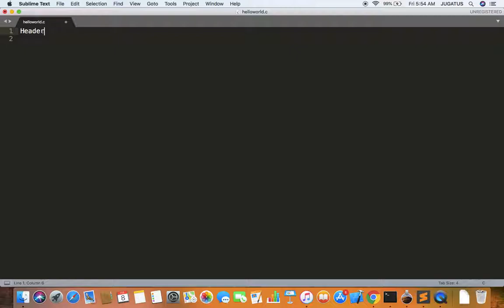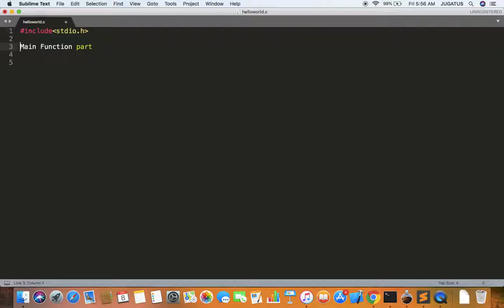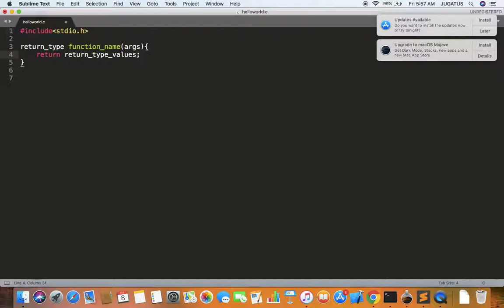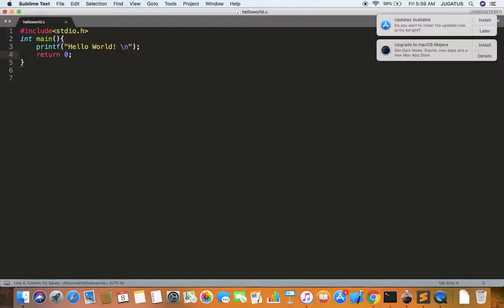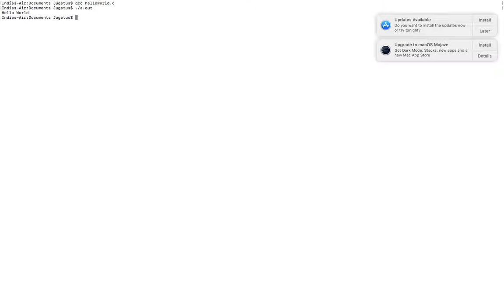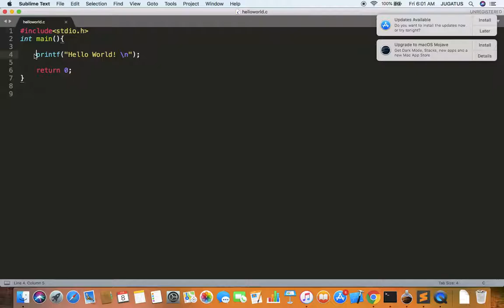"Hello, World!" Program (malayalam)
A simple C program to display "Hello, World!" on the screen. Since, it's a very simple program, it is often used to illustrate the syntax of a programming language.